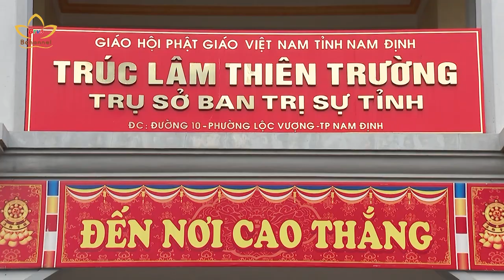Đại tướng Tô Lâm - Bộ trưởng Bộ Công an thăm Ban Trị sự tỉnh Nam Định | Bchannel